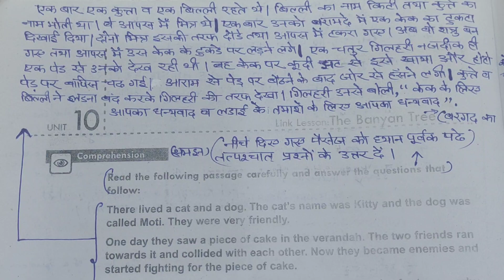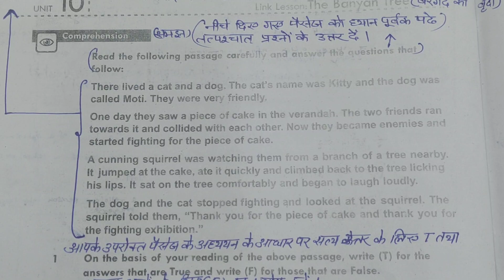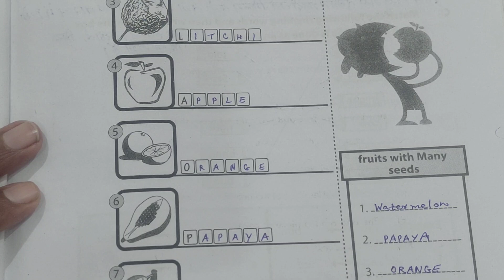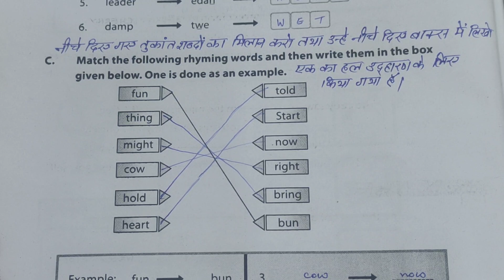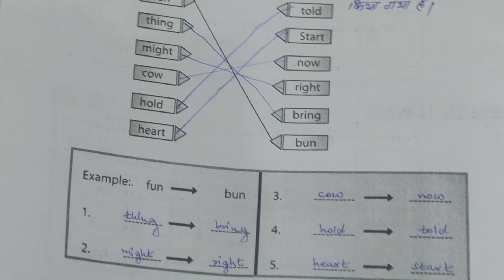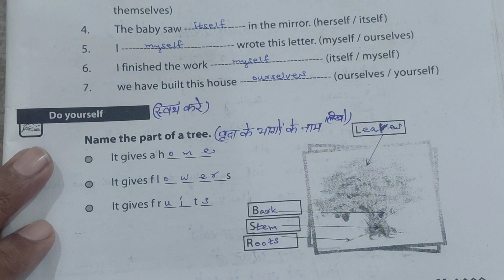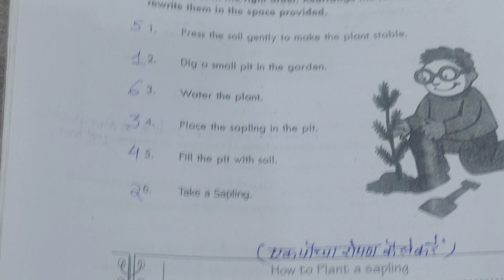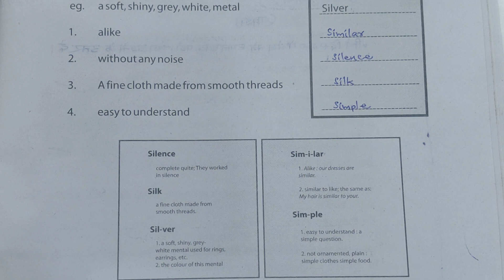HBSE Class 6 English Workbook | Unit 10 Link Lesson - The Banyan Tree | Completely Solved |Explained